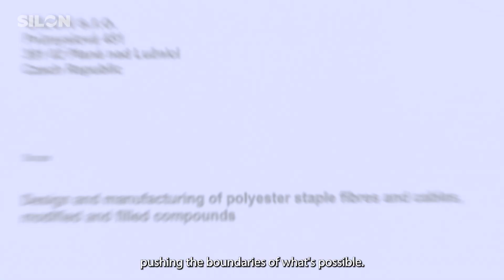SILON group video 2024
The video presents the SILON group as a global player in the market of polyolefin compounds, mainly used in the construction and automotive industries. At the same time, it expresses the company's attitude towards sustainability and responsible business.